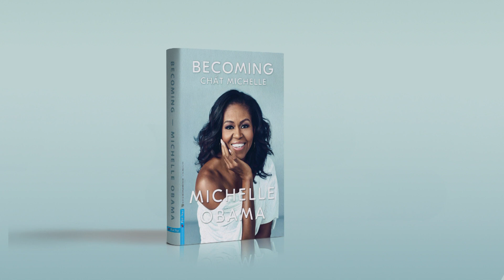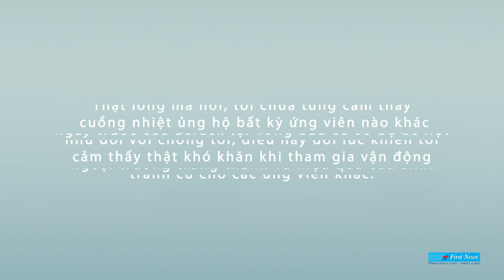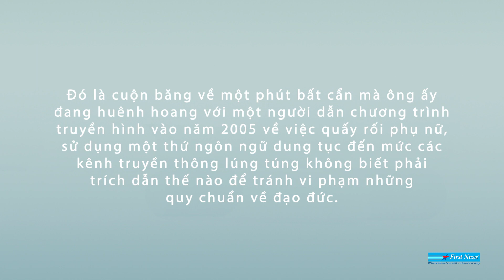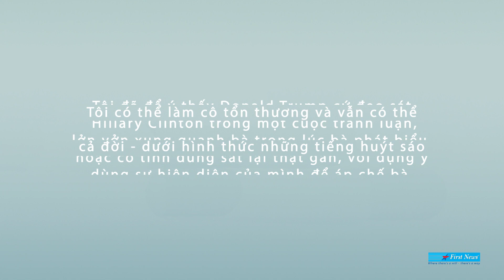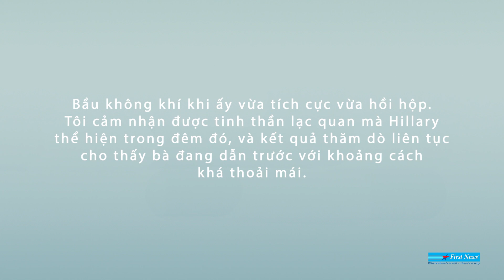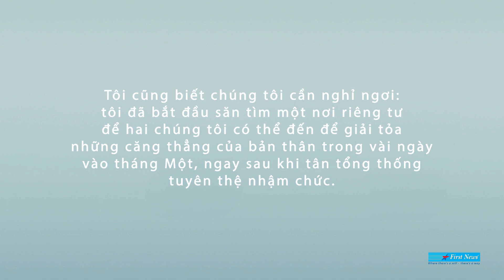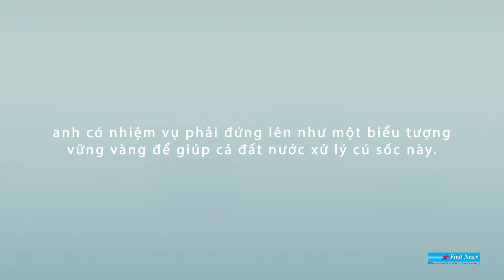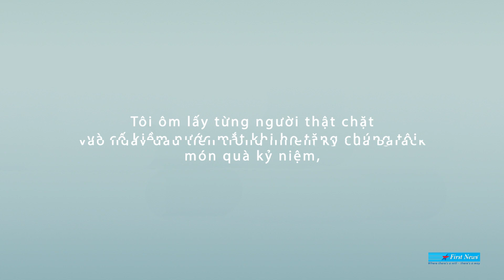Rodbooks II Trích hồi ký Chất Michelle - Michelle Obama nghĩ gì về thời khắc Donald Trump nhậm chức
BARACK VÀ TÔI BƯỚC RA KHỎI NHÀ TRẮNG lần cuối vào ngày 20 tháng Một năm 2017, tháp tùng Donald và Melania Trump đến lễ nhậm chức. Ngày hôm đó, cảm xúc của tôi hỗn độn: mệt mỏi, tự hào, buồn phiền, háo hức. Tuy nhiên, chủ yếu thì tôi chỉ đang cố gắng giữ mình vì biết máy quay đang dõi theo từng cử động của chúng tôi. Barack và tôi đã quyết tâm giúp quá trình bàn giao diễn ra tốt đẹp và đúng mực, để hoàn tất tám năm phục vụ của chúng tôi đúng với lý tưởng và tinh thần điềm tĩnh của mình. Giờ đây chúng tôi đang ở những giờ phút cuối cùng.